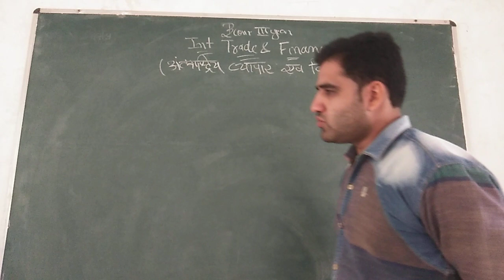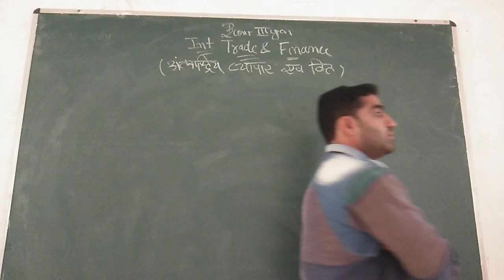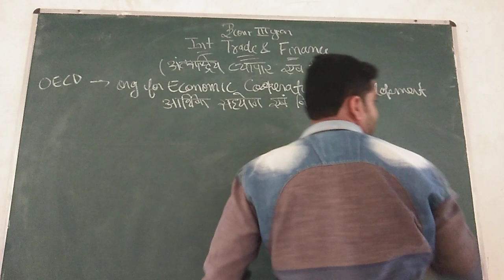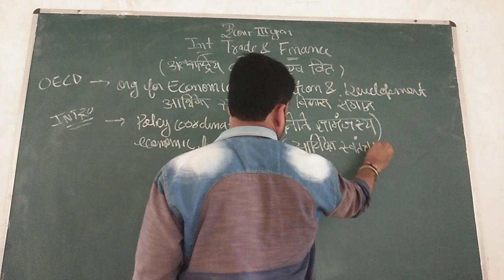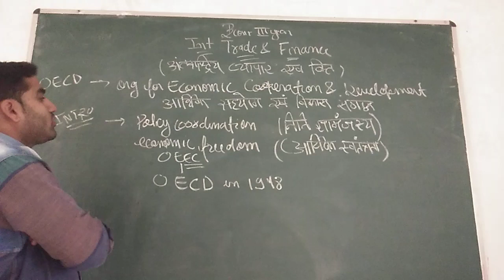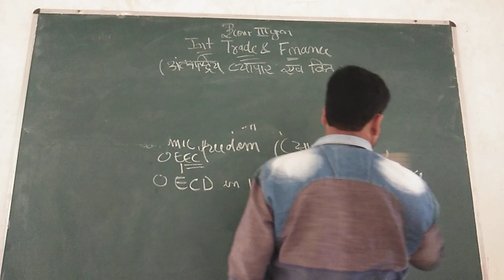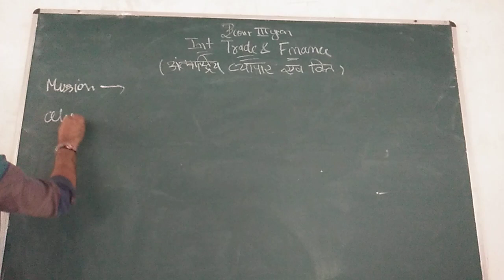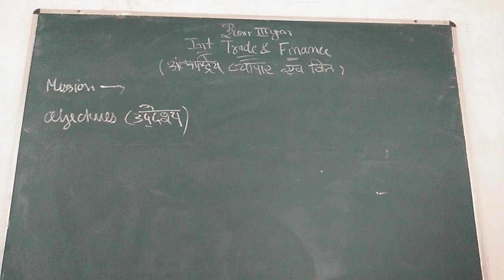BCOM III INT TRADE AND FINANCE TOPIC OECD